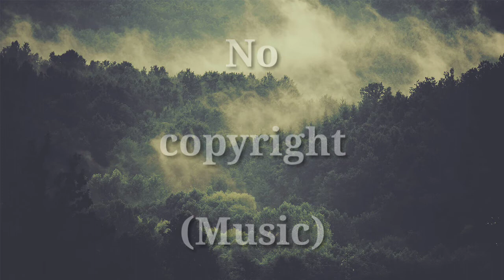Jarico - Island _ (Copyright Free)